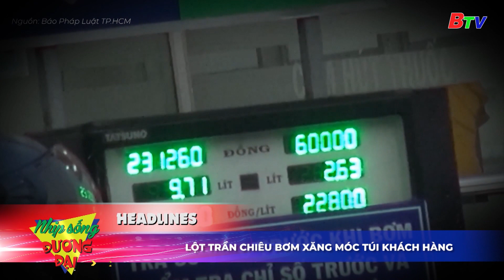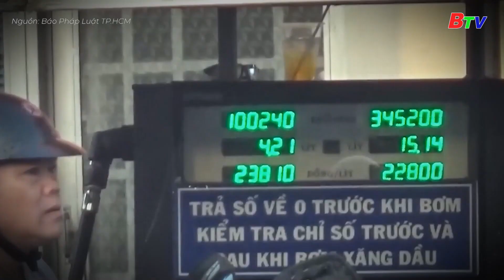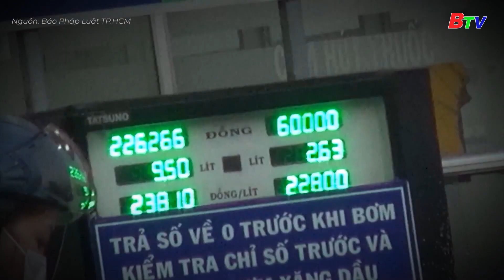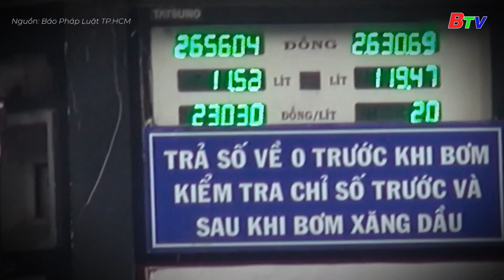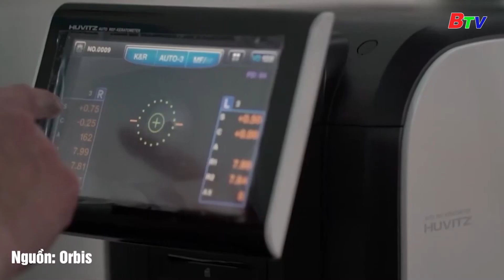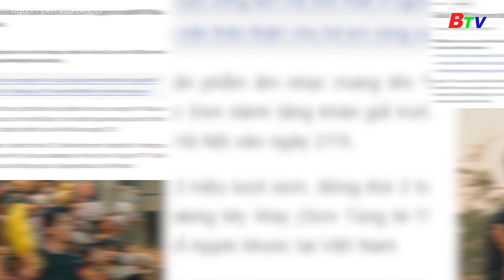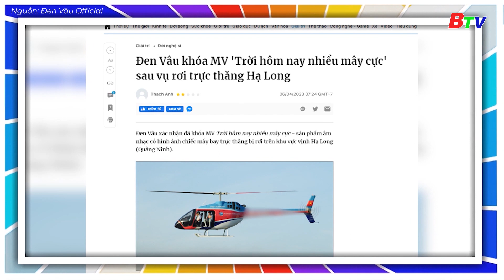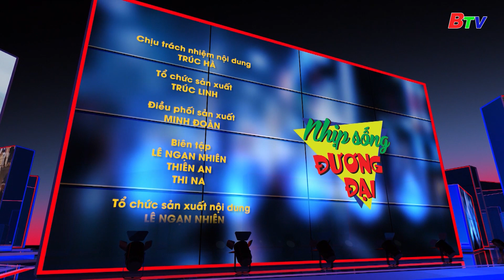(CHUYỆN BỨC XÚC_ĐỘC LẠ_TRÀ GIẢI NHIỆT) NHỊP SỐNG ĐƯƠNG ĐẠI _30/5/2023 | BTV - TRUYỀN HÌNH BÌNH DƯƠNG